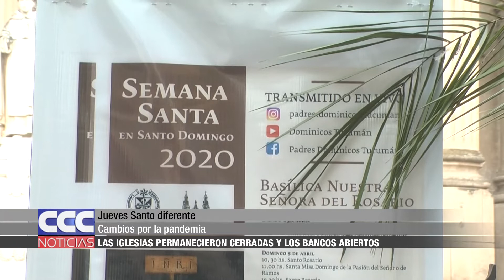04 Jueves Santo diferente Las iglesias permanecieron cerradas y los bancos abiertos